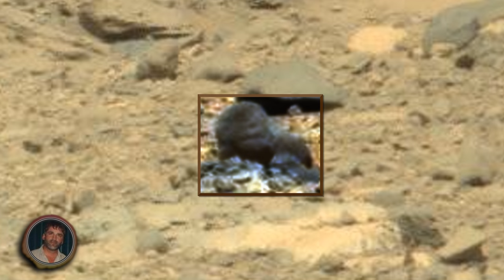Sasquatch on Mars?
Sasquatch on Mars? 4K Resolution!

In this image from Curiosity Rover, we can see what looks like a Sasquatch type being on the surface of Mars, looking straight into the Rover's camera, Is this Creature Alive? or is what we are seeing just Rocks or pareidolia?

Let me know what your thoughts are on this Mars Anomaly in the comment section below!